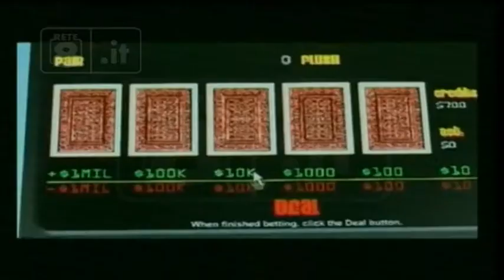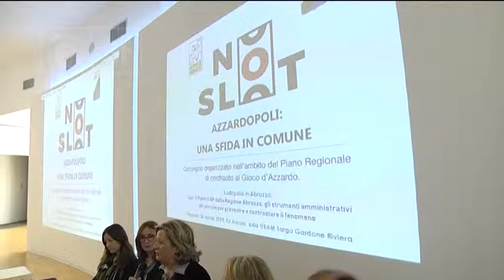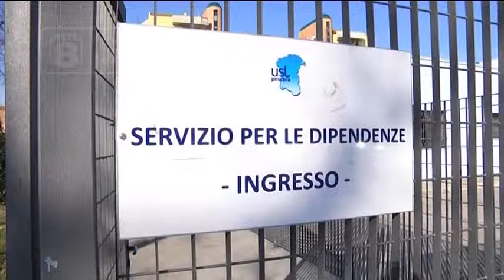Abruzzo - Ludopatia, è emergenza minori